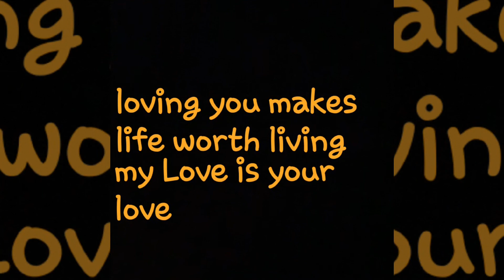Picture video, My touching tribute to the Great late Whitney Houston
8 years today she sadly passed away